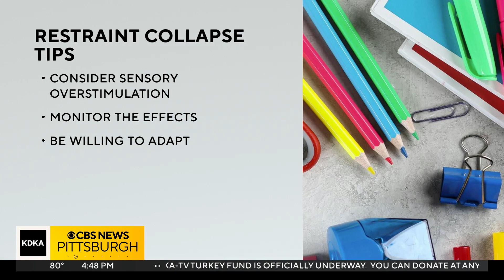Stress and after-school activities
We are keeping an eye on your health, and registered nurse and health writer at the Post-Gazette, Abby Mackey, is back again, this time to talk about tackling the school year.